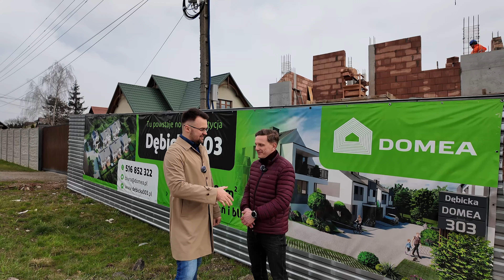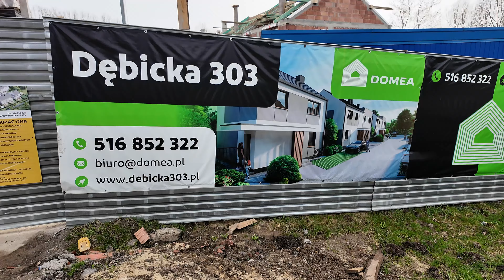Palowanie - ile to kosztuje?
Jakie wyzwania dla inwestycji stwarza palowanie gruntu? Na co zwrócić uwagę podczas realizacji projektu? Poznaj inwestycję Dębicka303 Jakuba Szeligi w Rzeszowie.